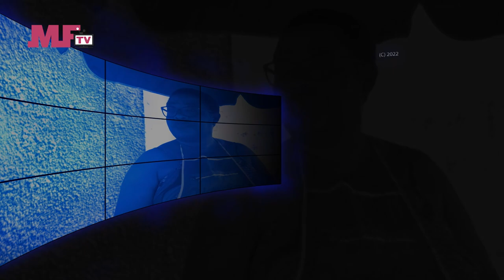CAFETERIA MAMA CHOCO SO2- EP20 : LE RETOUR DE AKAMBA